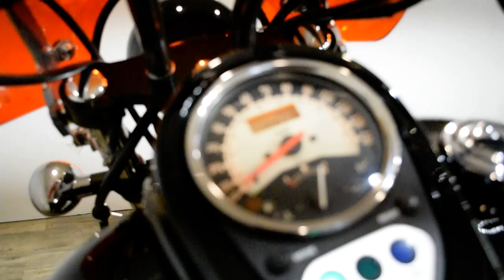2009 Kawasaki Vulcan 900 Custom | Used motorcycle for sale at Monster Powersports, Wauconda, IL